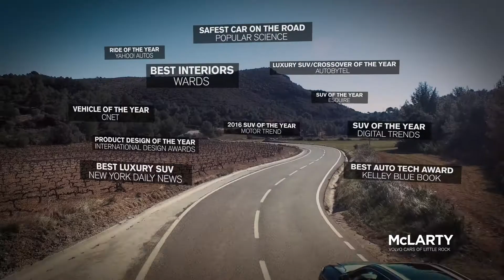Drive Confidently in Affordable Luxury.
See Why The Volvo XC90 Is The Most Awarded SUV Of The Century. At McLarty Volvo Cars of Little Rock, you can get affordable luxury at Legendary Low Prices. The XC90 has accolades other brands dream about. Shop our online inventory today!